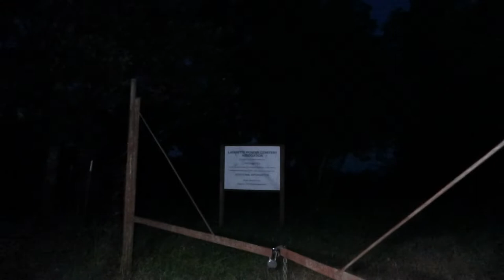IT TOUCHED ME! Night at a Haunted Cemetery (Collab with Michaelscot)|Jen Penn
At the Lafayette Pioneer Cemetery with MichaelScot.  We get some activity after dark!

♥♥FIND ME!♥♥
INSTAGRAM→jen.rochelle.penn (personal)  or jenpennrocks
PINTEREST→ jenpennrocks (I post all the rocks I paint to here)

Mailing Address:
Jen Penn